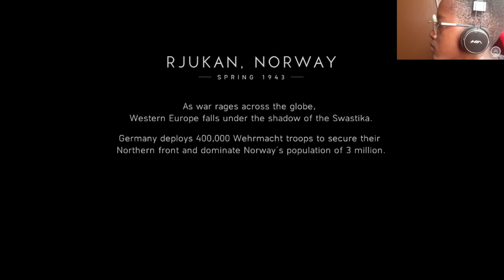WHOEVER PLAYS THE LEAST AMOUNT OF TIME WILL GET VICKS VAPORUBED | Okuhle Mseleni Gaming Force